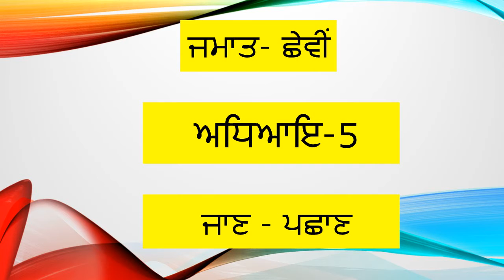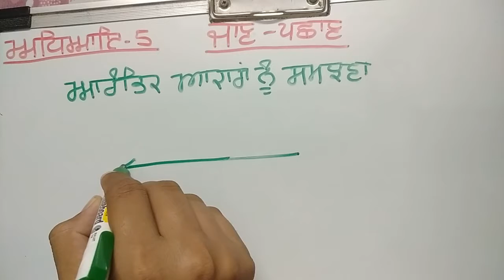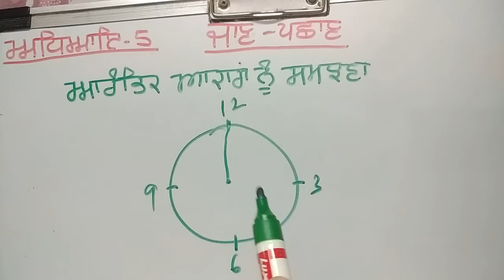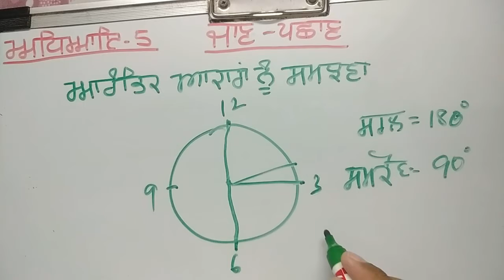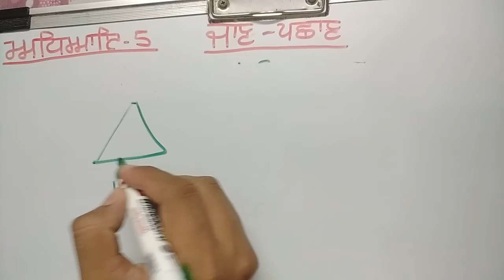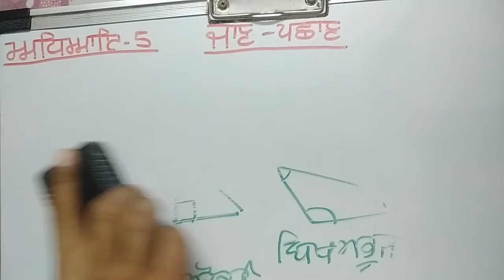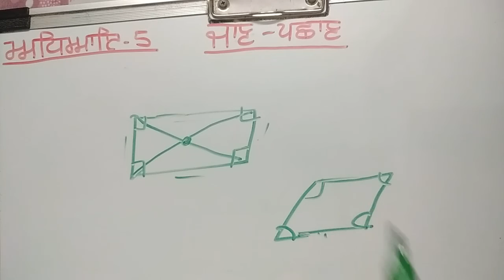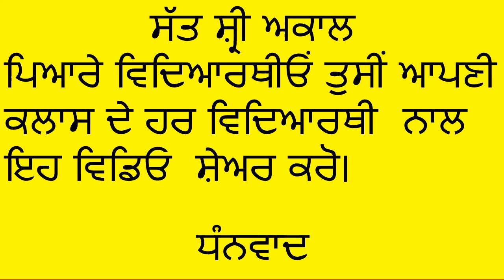CLASS - 6TH, CHAPTER - 5, INTRODUCTION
ਕਲਾਸ - 6 ਵੀਂ, ਅਧਿਆਇ - 5, ਜਾਣ-ਪਛਾਣ